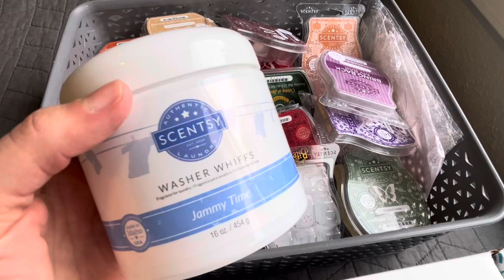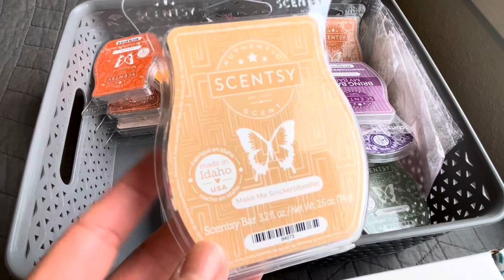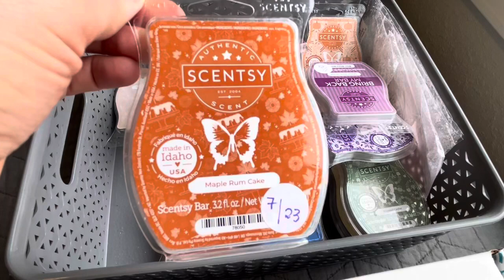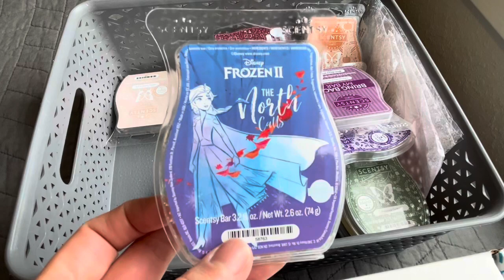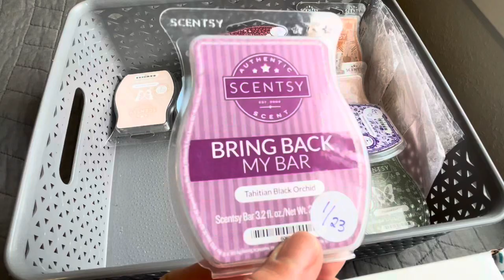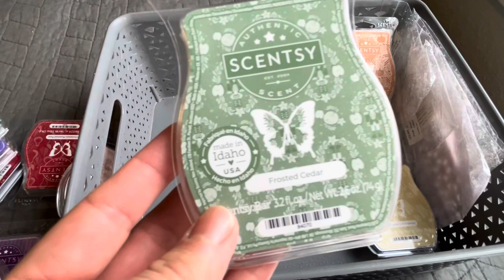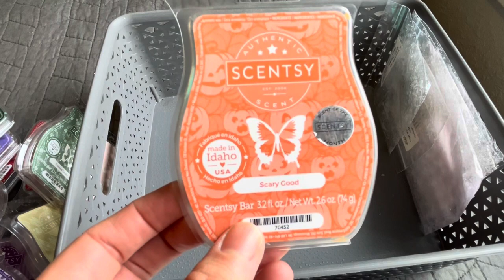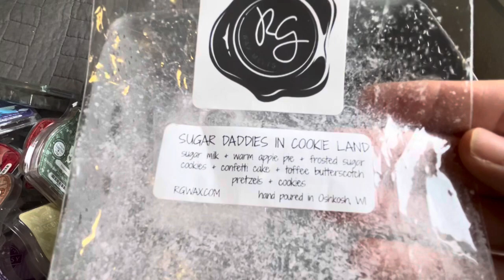November 2023 Empties! Scentsy & Rose Girls